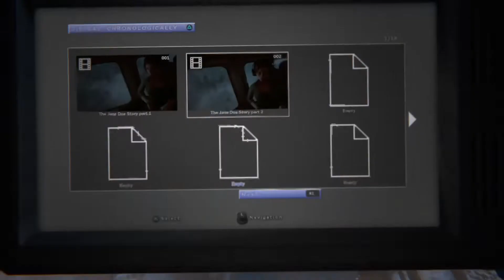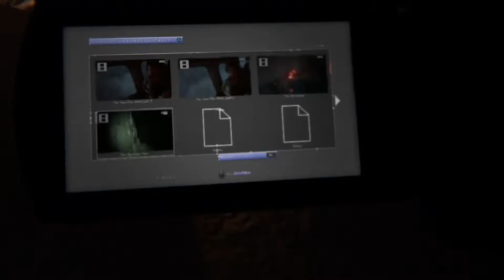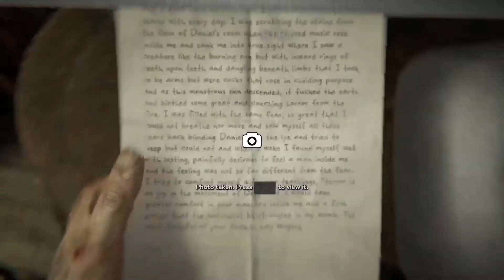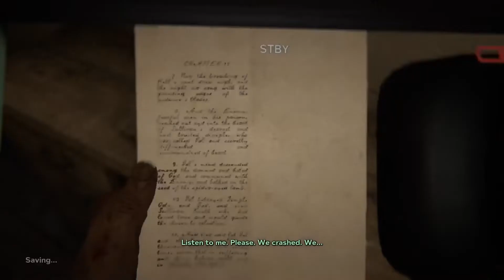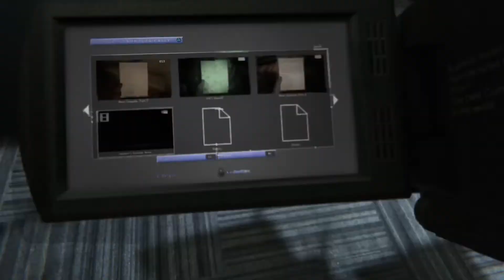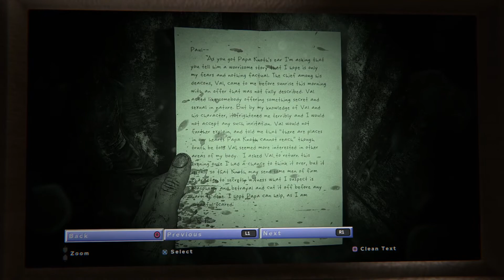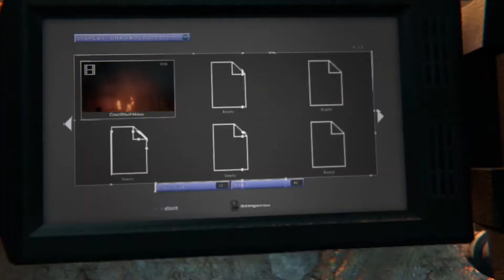Outlast 2 Let's Play Gameplay Part 1 Here We Go Again